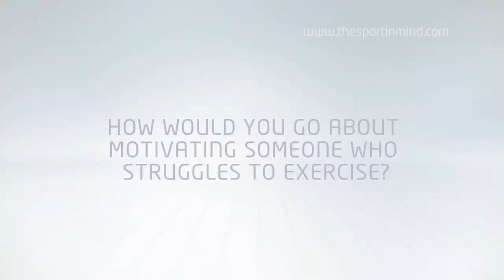Professor Greg Whyte: How would you motivate someone who is struggling to exercise?